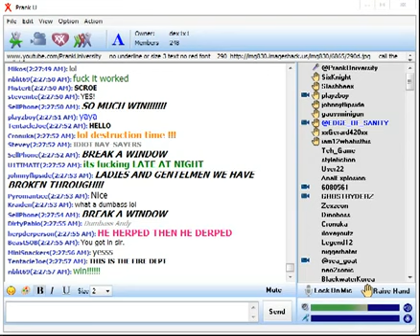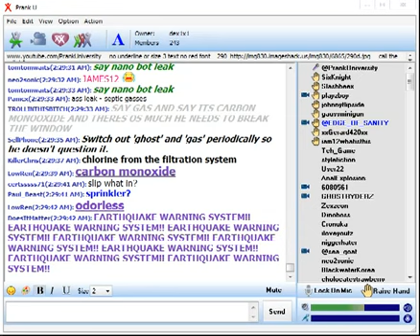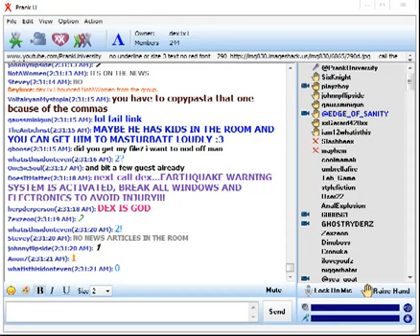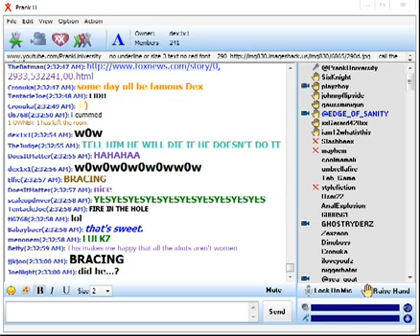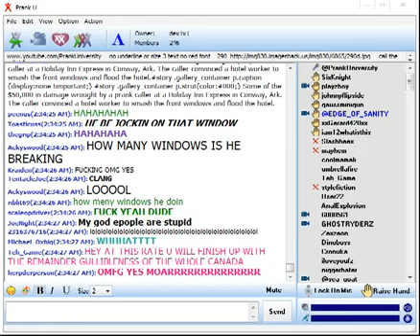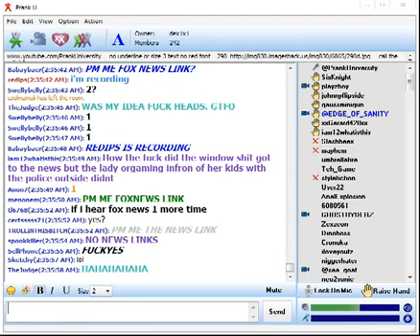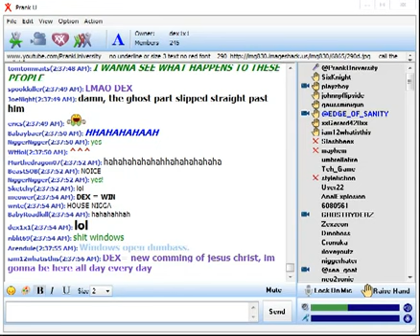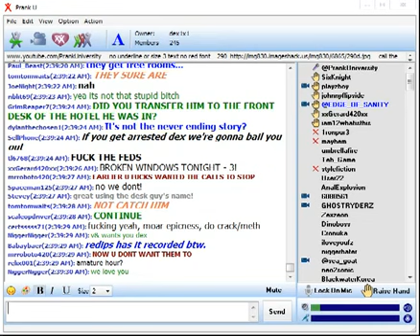Hotel Guest Prank #1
Pranking a hotel guest. One of many.